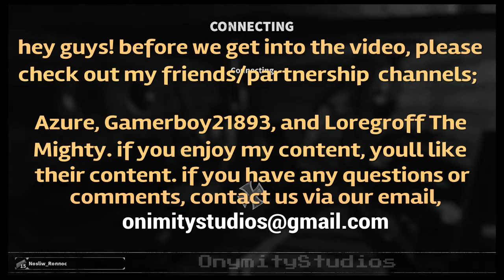Verdun|Mud and Blood